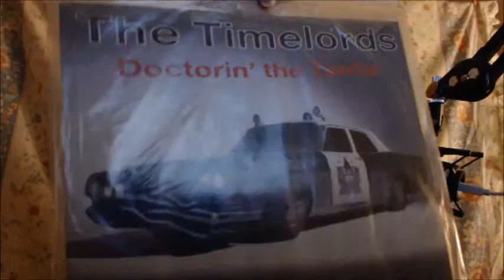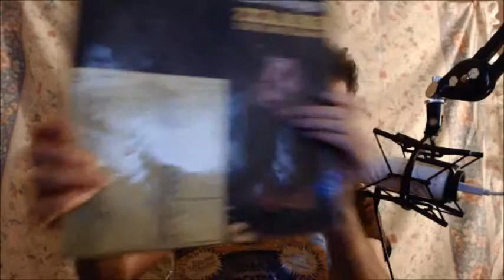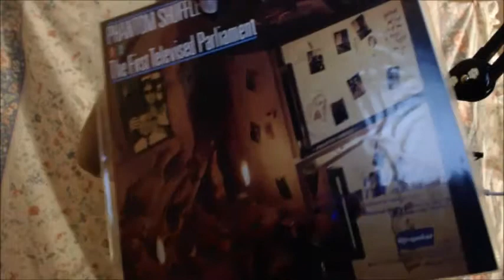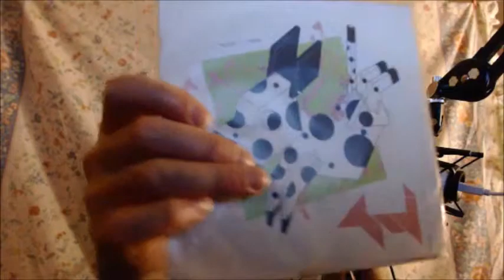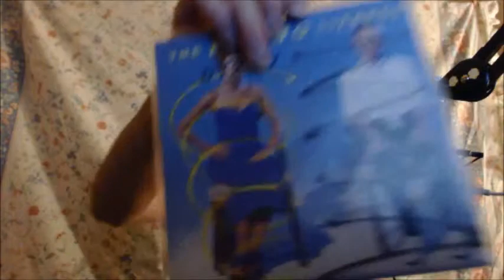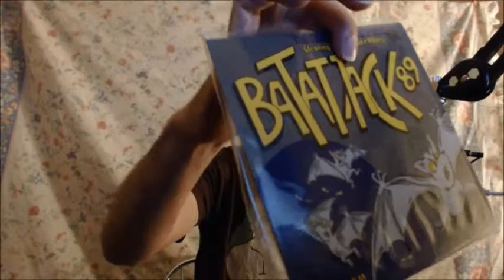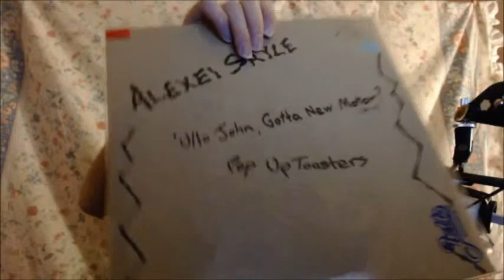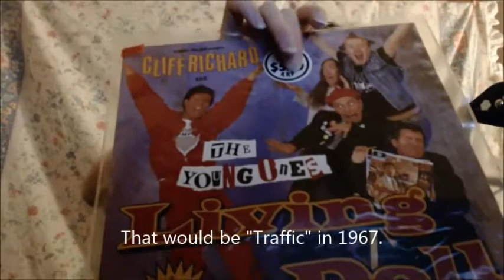Wolfie's World EP#12 2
More novelty stuff.